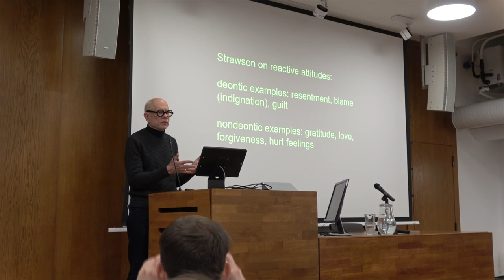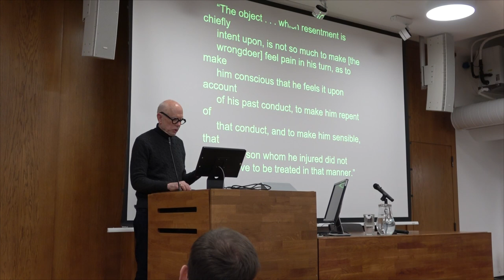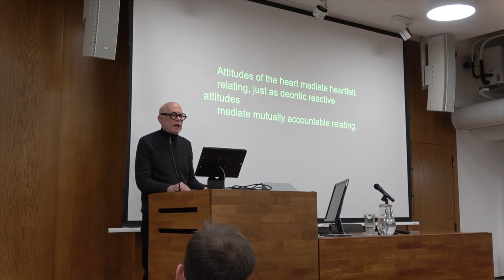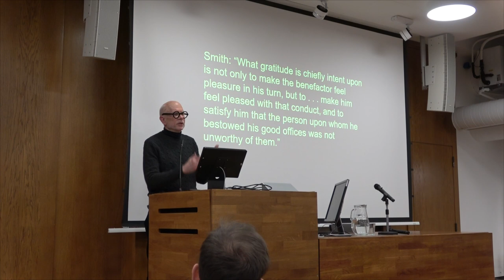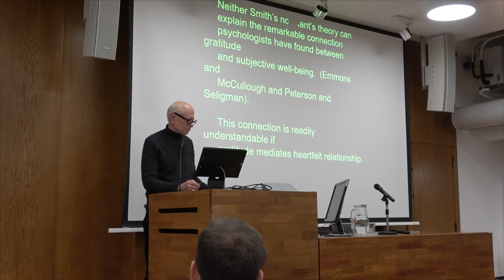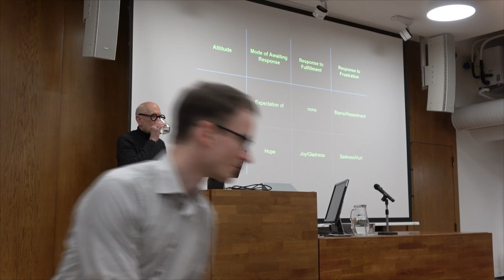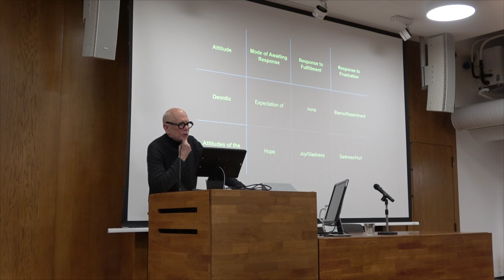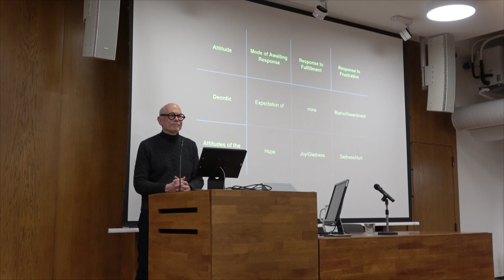Stephen Darwall: Attitudes of the Will and Attitudes of the Heart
Přednáška prof. Stephena Darwalla Attitudes of the Will and Attitudes of the Heart pořádaná Centrem pro filozofii, etiku a náboženství FF UK a Filosofickým ústavem AV ČR.